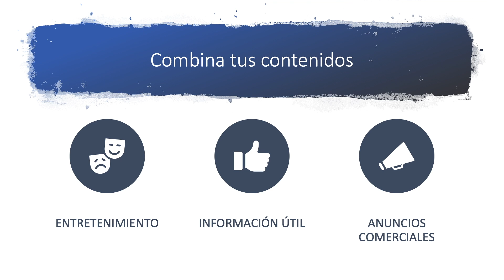¿Las redes sociales no aumentan tus ventas?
¿Necesitas ayuda con tu emprendimiento o negocio?

Algunos de nuestros servicios:
- Consultoría
- Marketing Digital
- Tiendas en línea
- Fotografía de producto
- CRM
- Desarrollo de producto